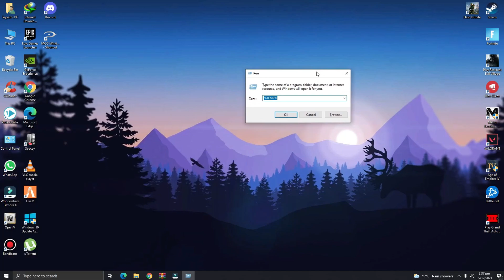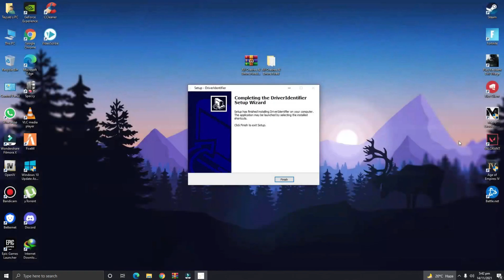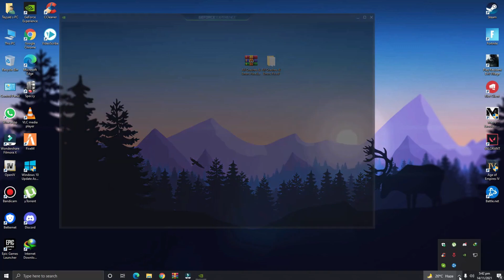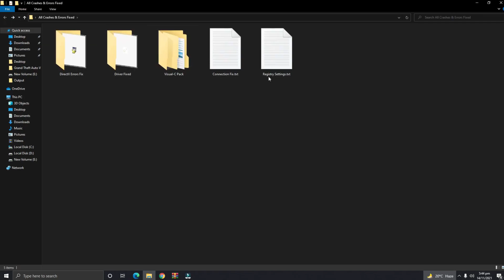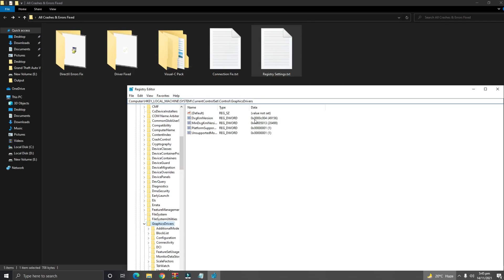Fix FIFA 23 anti-cheat error 'the application encountered an unrecoverable error' Secure Boot Error